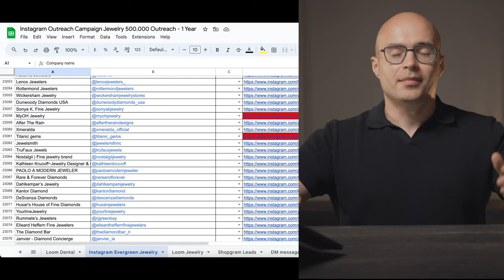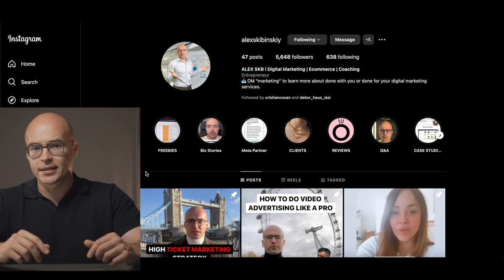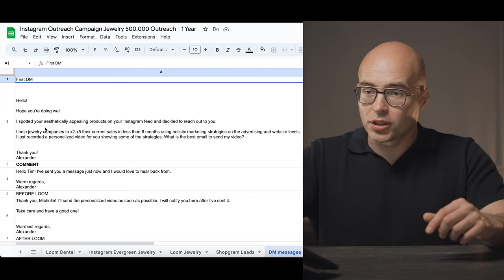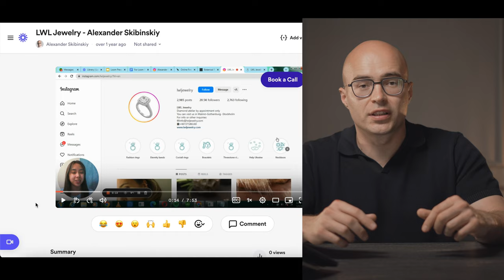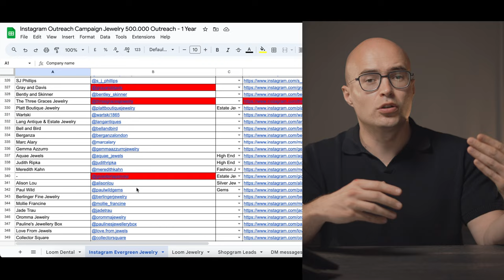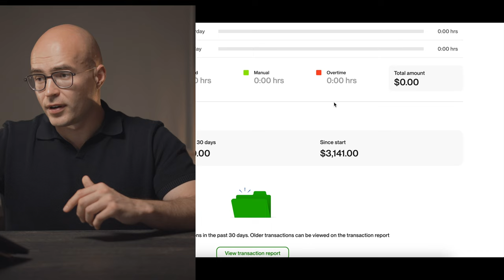I sent 23,000 Instagram DMs for my business, here is what happened (Outreach/Outbound Marketing)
00:00 Instagram Outreach
00:35 How to find businesses on Instagram for outreach
01:21 How I managed the Instagram Outreach process
01:45 How to optimize your Instagram Account for a better conversion rate
02:08 Hiring VAs for Instagram management
02:29 What type of DMs to send (example)
03:05 Instagram & Email Marketing Strategy
03:20 Personalized Loom Video to pitch businesses
04:15 Software solutions for Instagram outreach
04:25 Challenges that I faced
05:40 How much I spent on this Instagram Strategy
06:19 How much I earned from Instagram Outreach
06:38 Conclusion